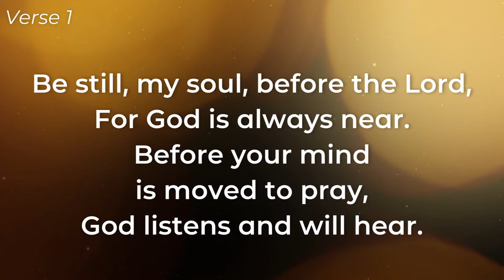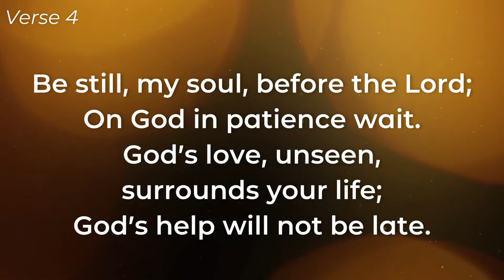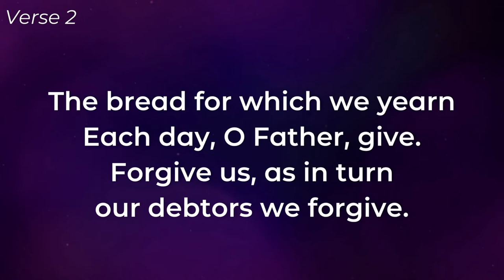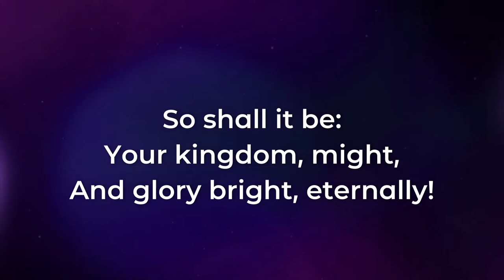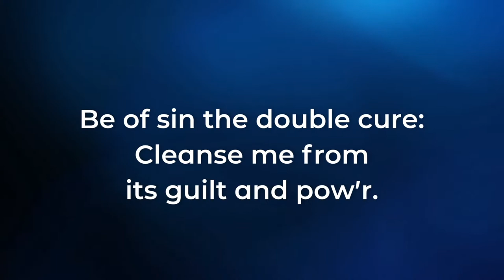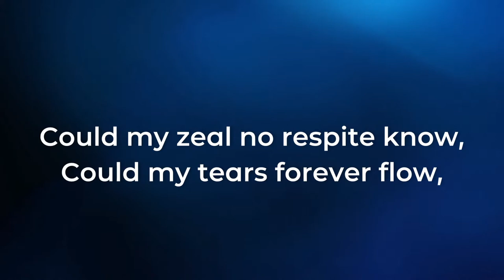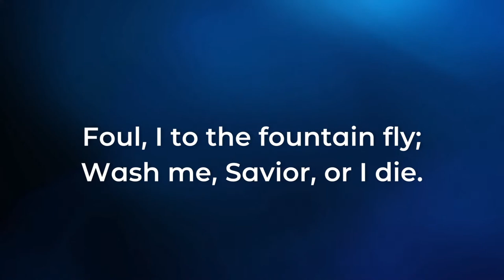7-28-22 7 pm Worship Service